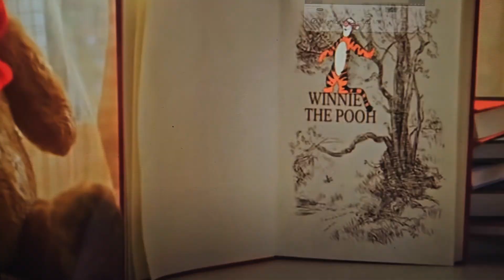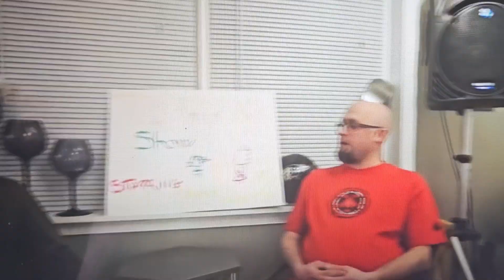the earth to luna squarepants movie part 8